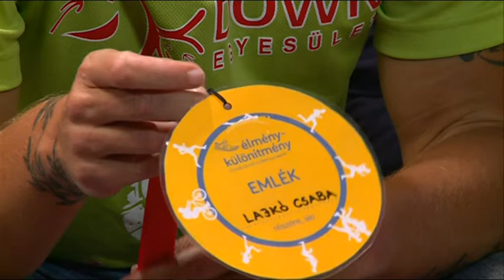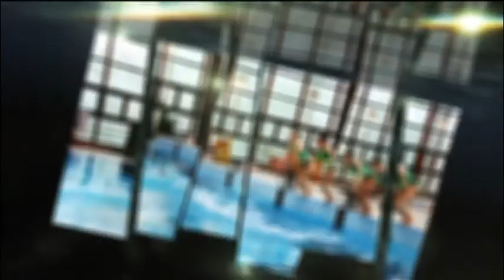180816 Bajnokok Városa Lajkó Csaba